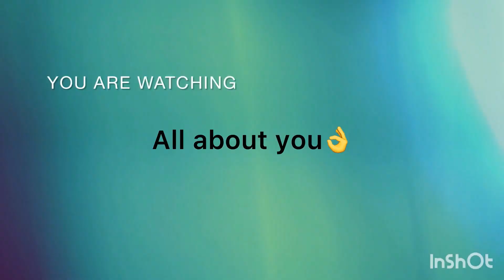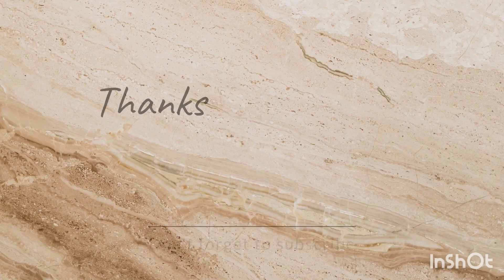Lucky Attraction and self cleansing spell you ddnt knw about